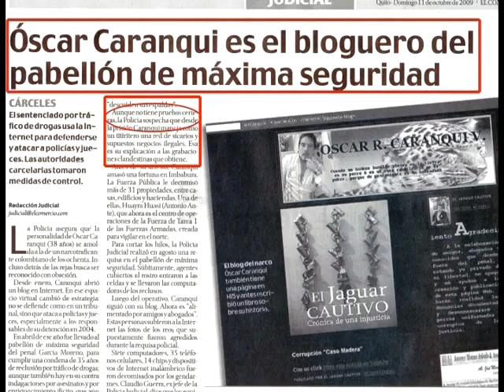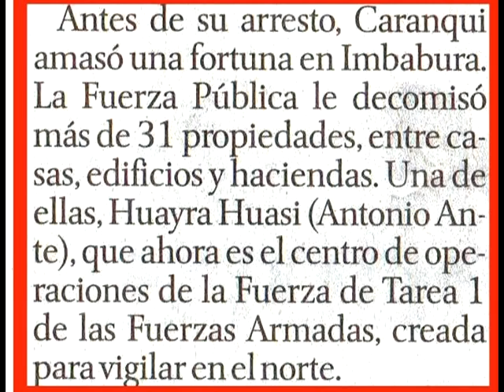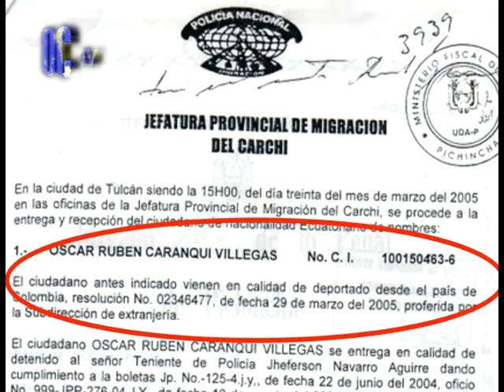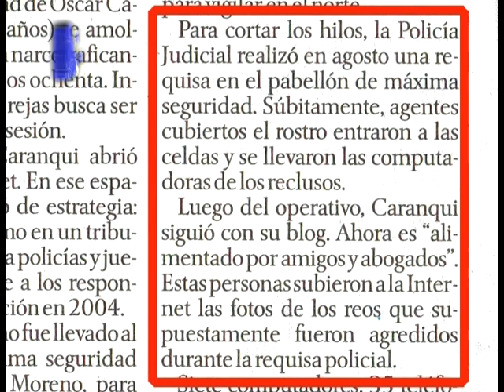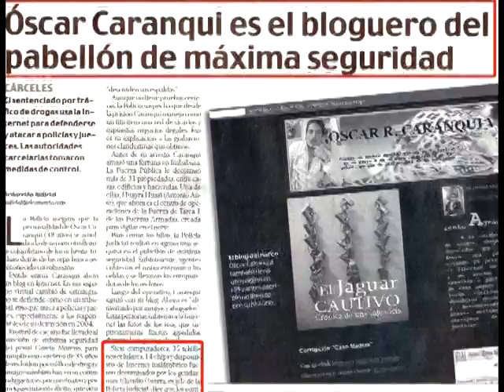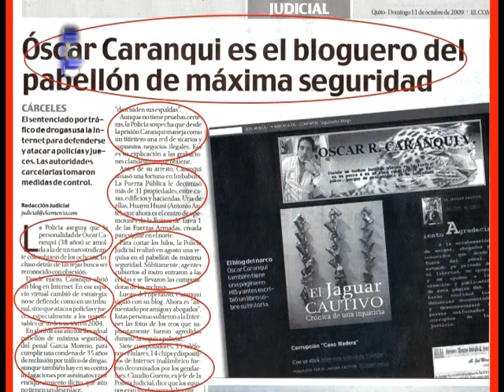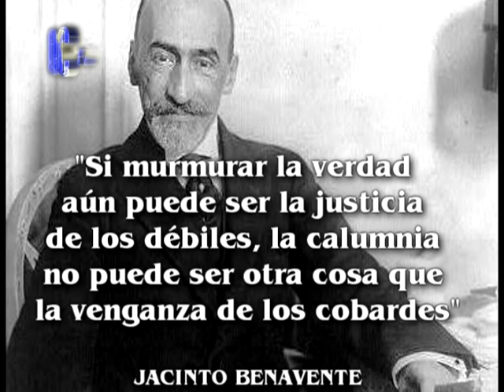Calumnias Diario El Comercio parte 2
Es lamentable que un Diario supuestamente con tanto prestigio a nivel nacional se ensucie calumniando la verdad que este blog hace público, para dedicarse al juego de policías y ladrones si sabemos y hemos hecho notorio que la corrupción aun no está depurada al cien por ciento, es de conocimiento general que ladrones, estafadores, traficantes, extorsionistas, asesinos y más, son los mismos policías camuflados bajo un uniforme, aclarando que dentro de esta noble institución también existen buenos elementos; es que ahora este diario simplemente se ha convertido en uno más que encabeza el gran listado de corrupción, ellos manchan su credibilidad, difamando no solo con esta publicación, sino con publicaciones anteriores.